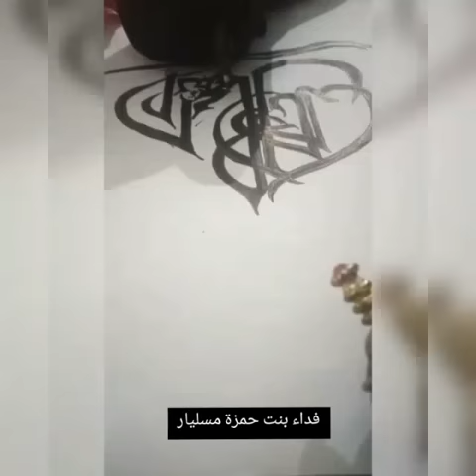إنما الأعمال بالنيات....calligraphy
Video from fida